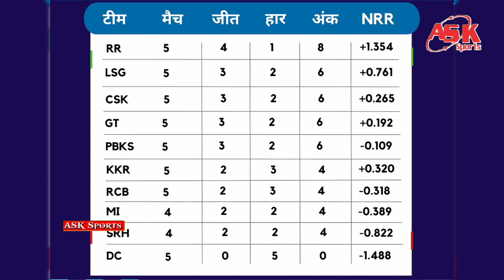Point table after CSK vs RCB match: RCB के खिलाफ़ जीत के बाद CSK ने पॉइंट टेबल में लगाई लंबी छलांग।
CSK 2023,
CSK playing xi,
CSK Points Teble,
IPL 2023,
IPL 2023 Match update,
IPL 2023 Point Teble,
IPL 2023 Team Rankings,
Chennai Super Kings 2023,
CSK Point Teble,
IPL Teams Playing Xi, IPL Match Highlights, Csk Match Highlights,

Instagram.com/anandask9696
Instagram.com/asksportsofficial